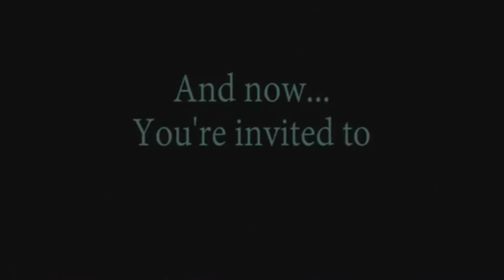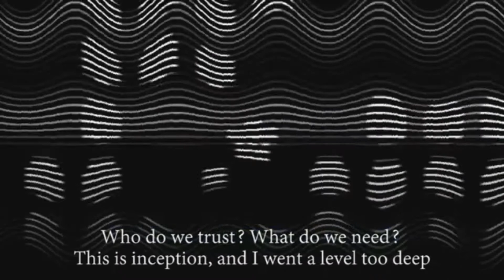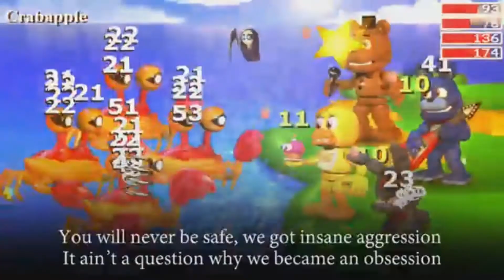Join The Party Almost Offical Instrumental By Jt Music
I almost had it but this is all I am gonna get
Free to use But Credit me If you are using it